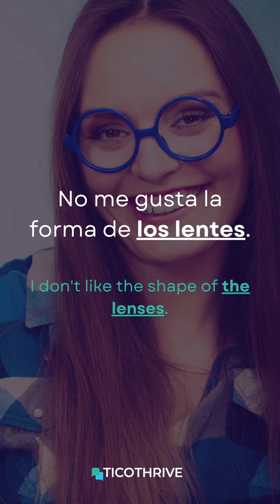Los Anteojos - The Eyeglasses - COSTA RICAN SPANISH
Los Anteojos - The Eyeglasses

-- In the following video, you will learn the Spanish name for 'eyeglasses' and some of the parts that make up the eyeglasses. Check out the vocabulary and type the translation of “the lenses”, “the temples” and "the frame” in the comments. --